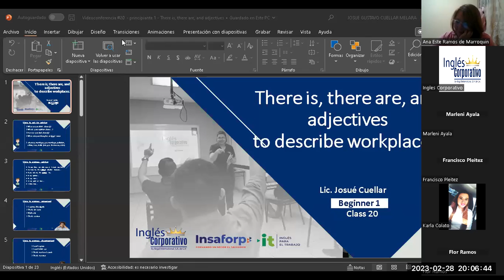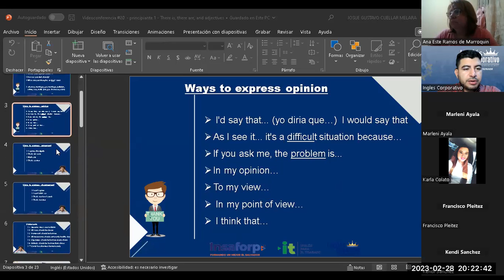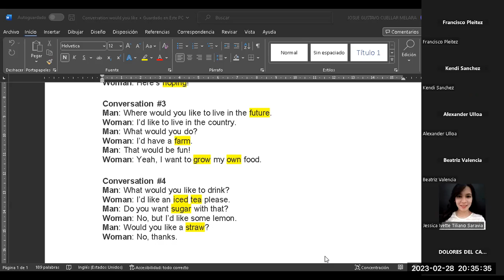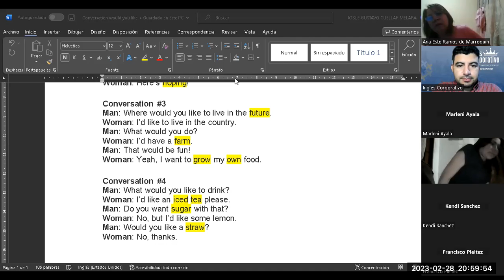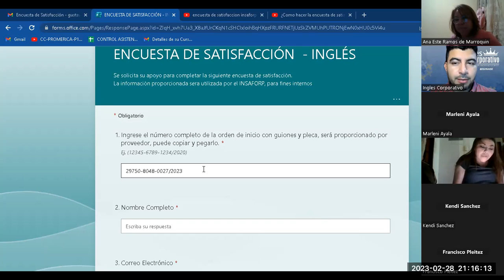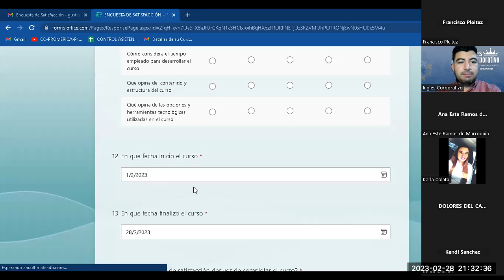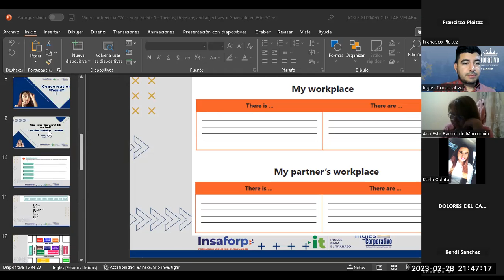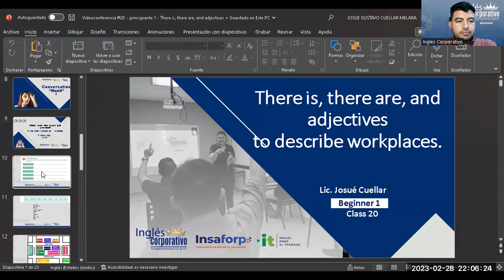Sesión 20-28-02-2023-29750-8048-0027/2023-Cuellar-There is,there are,and adjec to describe workpla